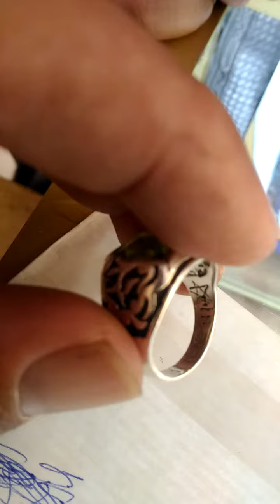الخواتم الروحانية وخطورتها غلى الاشخاص المصابين بالسحر والمس الراقي احمد نافع